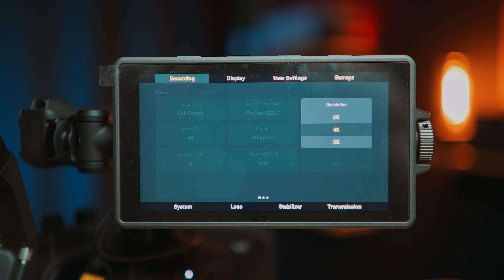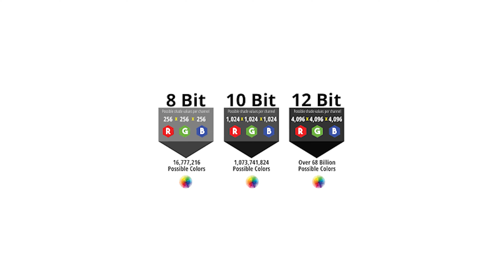✅¿Necesitas una cámara 10 BIT?🎬 (SONY A6700, A7CII, FX30, ZVE1,LUMIX S5IIX,S5II...)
¿Necesitas una cámara para grabar videos en 10 bit? La Sony a6700, a7CII o la LUMIX s5IIX son cámaras que se han presentado este año con características interesantes para video, Hoy hablamos sobre si merece la pena una cámara 10bit.

1508